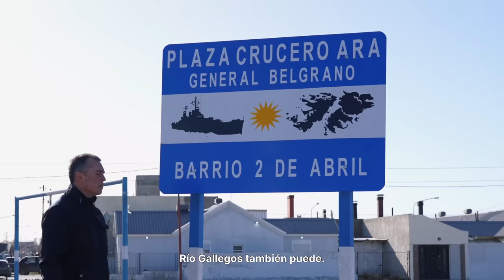CON CLAUDIO VIDAL Y DANIEL ÁLVAREZ, RÍO GALLEGOS TAMBIÉN PUEDE